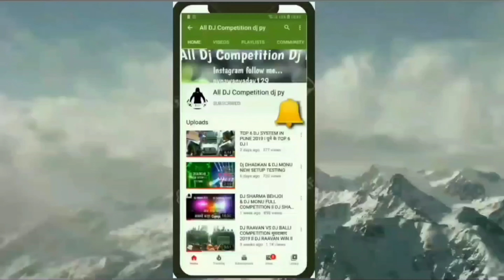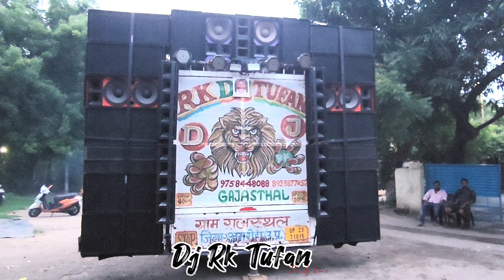Dj Rk Tufan Sound Testing 2023 ll Power Full Sound Check ll Shivratri Special Dhamaka 2023